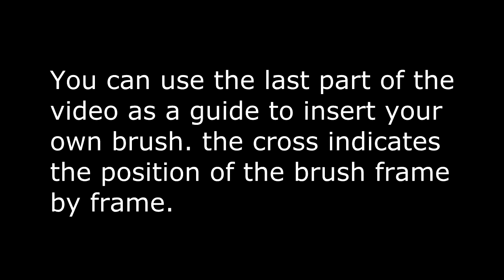color pencil A animation green screen